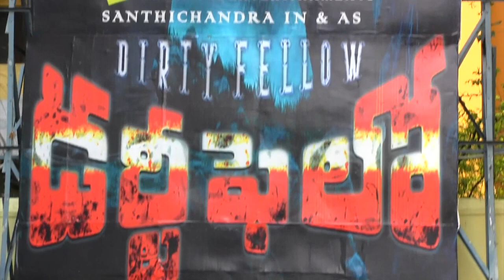Dirty fellow Movie Public Talk || Latest Movies || latest News || latest Updates